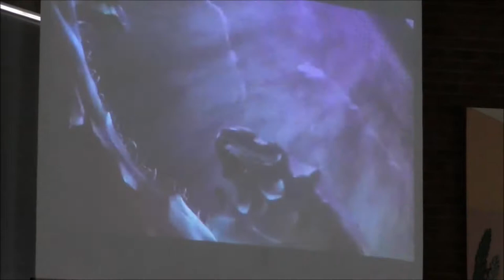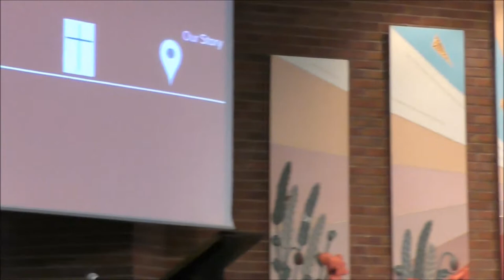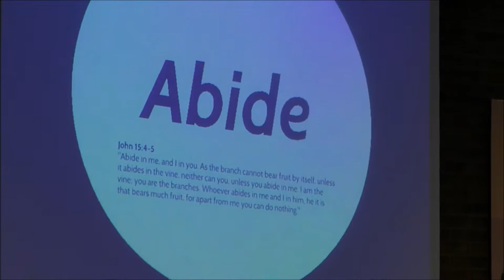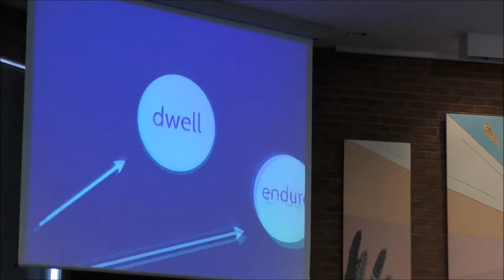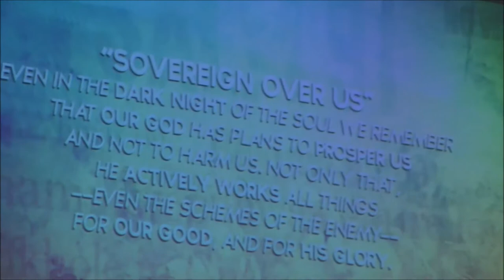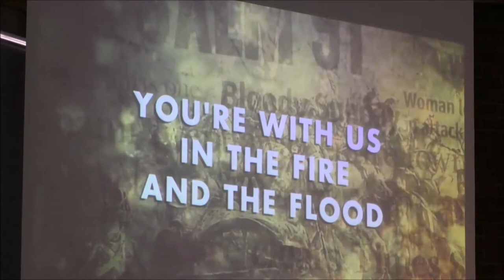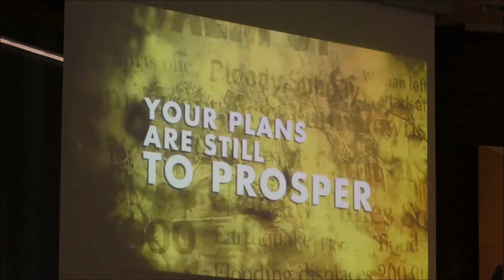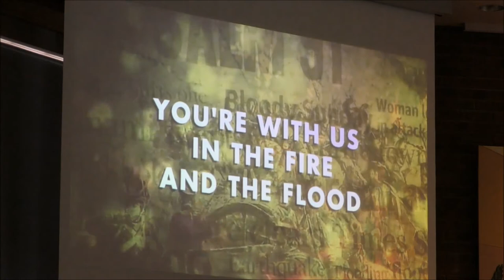Mark Millington 10 30am 6th August 2017